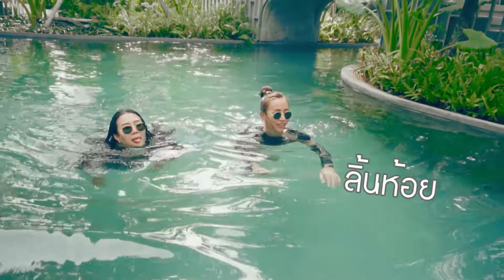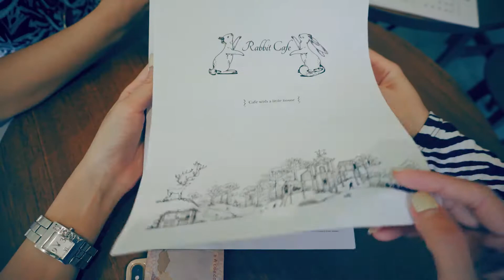Hotel Labaris Khaoyai ดินแดนลึกลับแห่งเทพนิยาย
ดินแดนแห่งเทพนิยายในตำนาน Hotel Labaris Khaoyai จ้าาาาาา 🦌🕊🦉

ดินแดนแห่งลาบาลิส ดินแดนแห่งเขาวงกต ผมนี่อยากเข้าไปเที่ยวมานานแล้ว เพราะเห็นรูปจากเพื่อนๆถ่ายกันสวยมาก ได้เข้าไปพักมา 1 คืน เอ้ออออ. เค้าทำดีจริงๆเลยอ่ะ บอกเลยว่า Concept แน่น ชัดเจนมากๆ🏔🗺🧭

ลาบาลิสแบ่งเรื่องราวทั้งหมด 5 Chapter ด้วยกันแต่ละ Chapter ก็จะมีเรื่องราวและกิมมิกน่ารักๆของเค้าครับ😎🤩

Chapter 1 : Welcome Zone
เป็นสวนดอกไม้นานาชนิดกับทางเดินวกๆวนๆดูเป็นเขาวงกตจริงๆด้วย ที่นี่ยังเป็นส่วนของ Rabbit Cafe คาเฟ่สไตล์โพรงกระต่ายน่ารักมากๆ ไม่ต้องพักก็เข้ามาใช้บริการได้ครับ🐰🐇🐿

Chapter 2 :The Heart of Labyrinth
โถงกลางของโรงแรม แลนมาร์คแห่งการถ่ายรูป เหล่านักเดินทางรับกุญแจและเช็คอินที่นี่ ห้องพักที่นี่กว้างมากครับ นอนสบาย เตียงนุ่ม ชอบมากๆเลย🕐📫🔑

Chapter 3 : Explore The Secret Room
พบกับ Infinity Forest ป่าที่ไม่มีวันสิ้นสุดที่ใช้กำแพงกระจกเป็นภาพลวงตาให้เราเห็นป่าสะท้อนไปมาไม่มีสิ้นสุดและมีสวนหย่อม ต้นไม้ต่างๆสวยงามมากๆครับ⏳🧳🖼

Chapter 4 : Tracking the Beauty of Romance
ห้องอาหารเพียงแห่งเดียวในดินแดนนี้ ทั้งเช้าและเย็น มีอาหารหลากหลายรายการ โดยเฉพาะเมนูข้าวต้มตอนเช้าๆ อร่อยมากเลยครับ🥗🍲🌮

Chapter 5 : The Meander Wonderer
สระว่ายน้ำ รูปทรงวงแหวนสื่อถึงความสนุกที่ไม่มีวันจบสิ้น ผสมผสานกับสวนแห่งลาบาลิสที่มีสัตว์ในตำนานอย่าง Minotaur ดูแลอยู่🏊‍♂️🏊‍♀️🏝

คอนเซปความเป็นเขาวงกตและดินแดนลี้ลับมันเจ๋งมากๆเลยแต่ละ Chapter มีเรื่องราวที่น่าค้นหาจริงๆครับ🧩🌤🔎

ไม่น่าเชื่อว่าคืนละแค่ 3,000 กว่าบาทแค่นั้นเองครับ ใครอยากดูรายละเอียดลองติดต่อไปกันจ้า Hotel Labaris Khao Yai